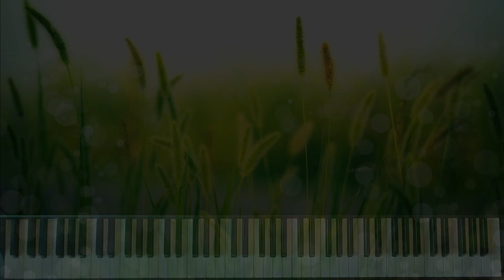Departure! | Hunter X Hunter OST | Piano Cover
Piano cover of Departure! from the Hunter X Hunter OST – enjoy! :)
Original Song: Departure!
Original Composer: Masatoshi Ono
Piano: Alesis Coda PRO, 88-Key Digital Piano